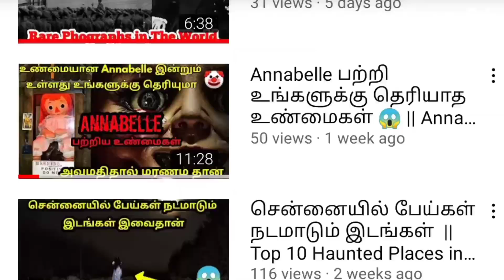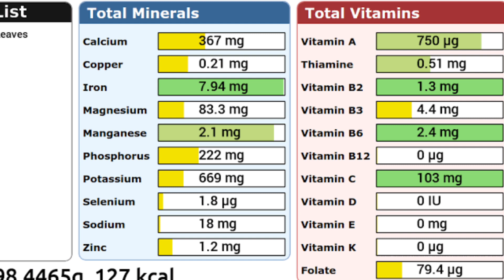Drumstick Greens Benefits For Pet Birds